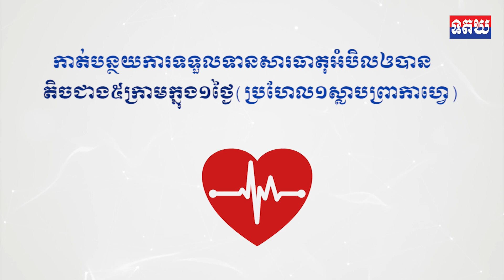រុមកាងារឥស្សរជនឆ្នើមថ្នាក់ជាតិ សាខាកាកបាទក្រហមកម្ពុជា ខេត្តត្បូងឃ្មុំ ចូលរួមអបអរសាទរទិវាជាតិមាតា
រុមកាងារឥស្សរជនឆ្នើមថ្នាក់ជាតិ សាខាកាកបាទក្រហមកម្ពុជា ខេត្តត្បូងឃ្មុំ ចូលរួមអបអរសាទរទិវាជាតិមាតា ទារក និងកុមារ ២១ កុម្ភៈ ឆ្នាំ២០២៤ នៅស្រុកក្រូចឆ្មារ